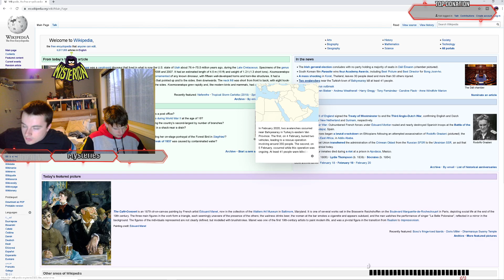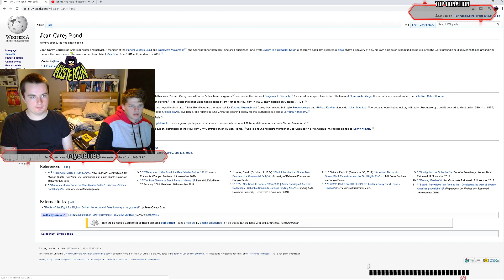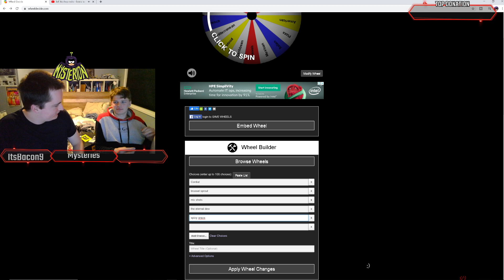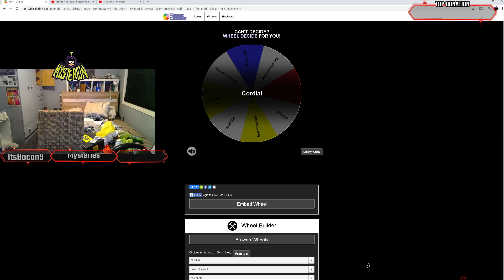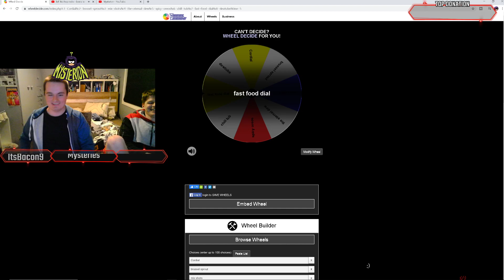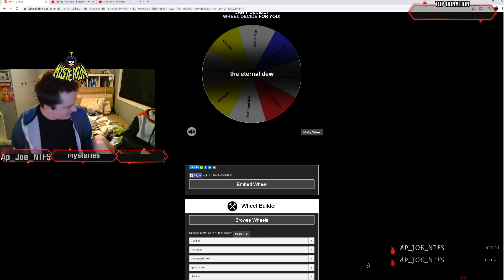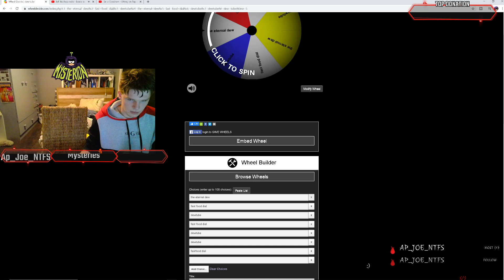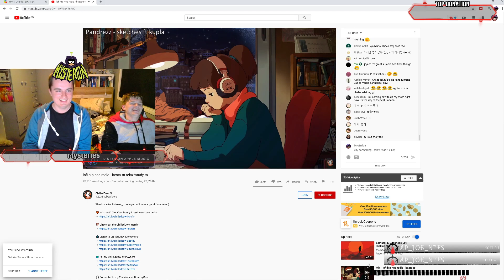He's sitting on top (Prepare for trouble and make it double)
Welcome back to another new episode in the PFTMID  saga. In this video universome and I will be playing some  wikipedia races and then we will be doing some dare's. spoiler Im a massive b*** so yeah. This was taken from twitch and as usual please feel free to leave a like and  comment down below and also please feel free to subscribe to both of our  channel's. AND ALSO TERRIBLE SORRY BUT THERE IS A PORTION OF THE VIDEO THAT IS MISSING AND SO DUE TO COPYRIGHT REASONS IT WILL HAVE TO BE CUT OUT. I have applied a link to the video below.